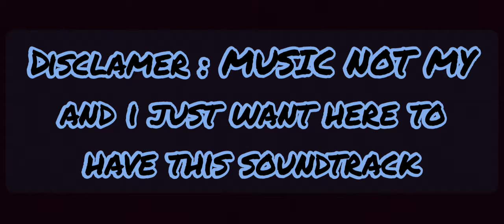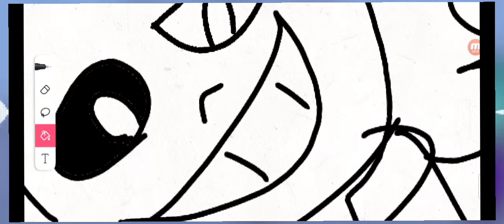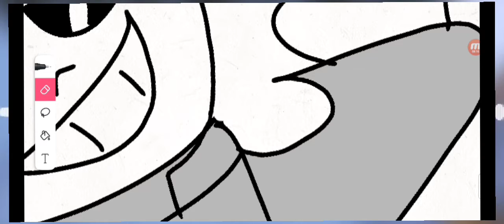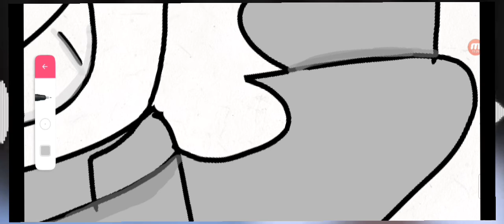Art Sans (by me) from undertale